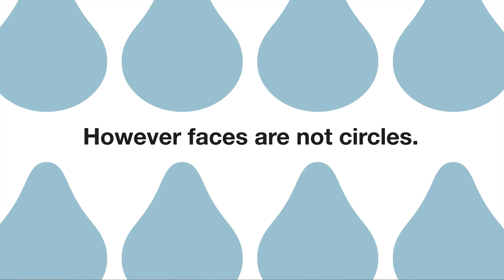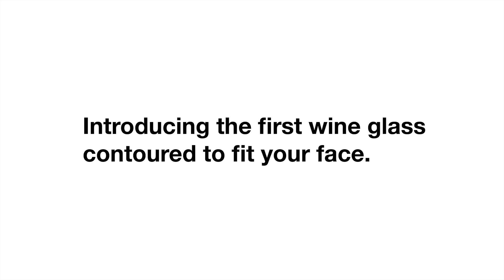Wine Glass Mask (Kickstarter) molded glass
Irrigation device and bouquet inhaler by James Piatt

Introducing Wine Glass Mask, the first wine glass contoured to fit your face.

Would you like to get the most out of your wine?
 Do you want to experience enriched flavor and aroma?
 Are you disappointed by wine glasses falling short?

The complex taste of a wine is a combination of smells and flavors. Wine Glass Mask was designed to focus the bouquet and concentrate the smell of fruits, spices, herbs and flowers while controlling the flow of oxygen. As you breathe in you notice an intensified aroma because none of your experience is lost.